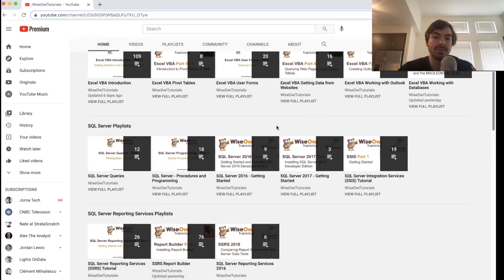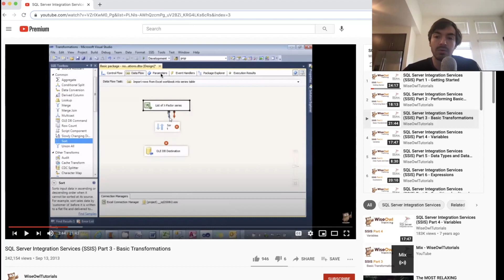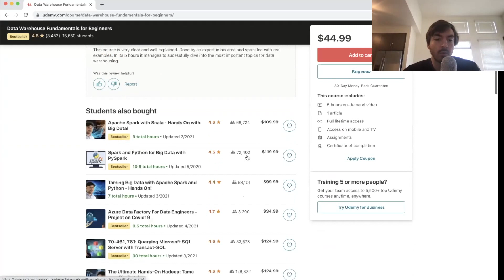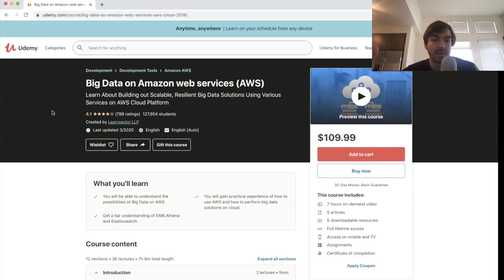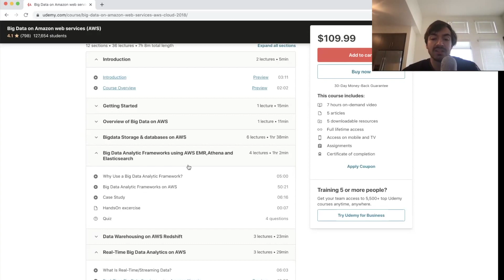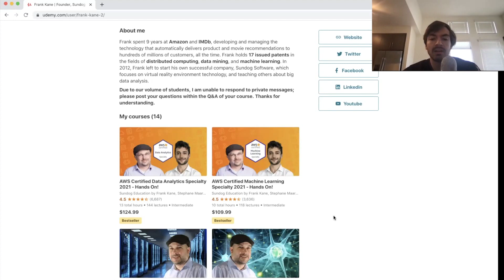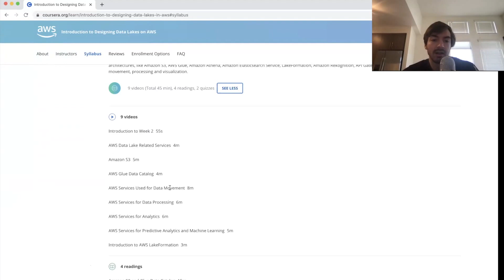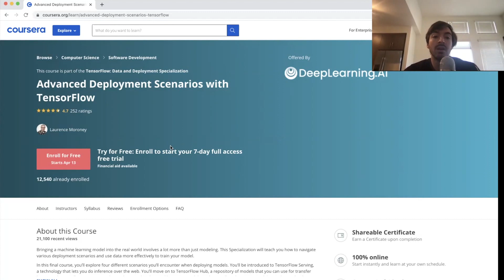Best Online Courses For Data Engineers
According to a recent survey by Statista, the data market is expected to grow 175 zettabytes in volume by the year 2025. In order to dive in further into big data, we need to understand how one can work on it — and that’s where data engineering comes in.

If you want to learn more about data engineering, check out DataCamp's data engineering bootcamp.

Now back to the intro:

Simply put, data engineering is all about managing big datasets and extracting information from them efficiently and accurately.
What’s a Data Engineer?

A data engineer is someone who’s responsible for maintaining and building the architecture of data in a DS project.

Some of the main roles and responsibilities of a data engineer include having to ensure an uninterrupted flow of data between server and application, integrating new data management software, improving data foundational processes, and building data pipelines.

The truth is there are lots of various technologies and concepts that data engineers need to take on — working with cloud computing, ETLs, data warehouses, and so much more.

The requirement of data engineers is constantly expanding, and thus we constantly need to continue learning what is changing in the technology world.

In this video, we’ll talk about the top courses you can take to understand how data engineering works.

0:00 Intro
0:46 - Youtube: WiseOwl
3:16 - Youtube: Airflow Apache w/Tuan Vu
4:06 -  Udemy: Data Warehouse Fundamentals for Beginners
6:40 - Udemy: Big Data on Amazon web services (AWS)
8:43 - Udemy: Taming Big Data with Apache Spark and Python - Hands On!
10:40 - Coursera: Introduction to Designing Data Lakes on AWS
12:15 - Vote For What Course I Should Take Next?

Taming Big Data with Apache Spark and Python - Hands On!

Also, if you'd like to read up on my updates about the data field, then you can sign up for our newsletter here.

Watch our video on the skills you need to be a data engineer then you can watch the one below